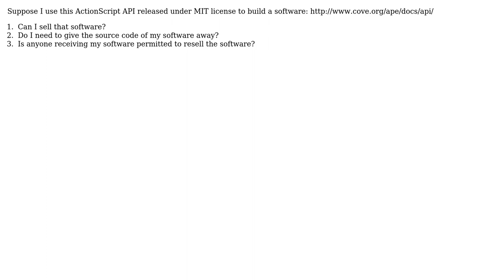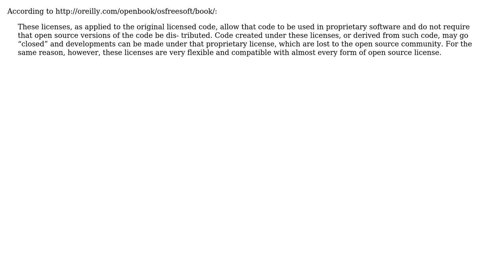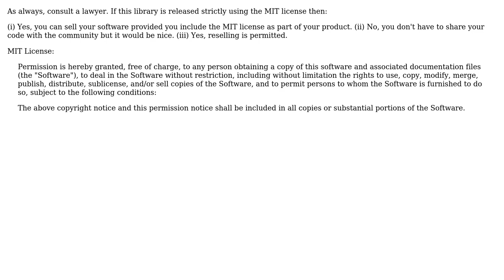Software Engineering: Meaning of MIT license (3 Solutions!!)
Software Engineering: Meaning of MIT license

With thanks & praise to God, and with thanks to the many people who have made this project possible! | Content (except music & images) licensed under CC BY-SA | Music | Images & others | With thanks to user Swaroop C H user simplfuzz user dwc and the Stack Exchange Network Trademarks are property of their respective owners. You are responsible for your own actions.